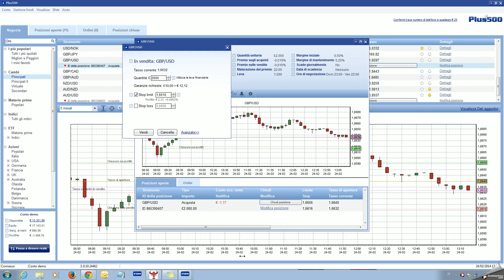2014-02-24 13h21_18